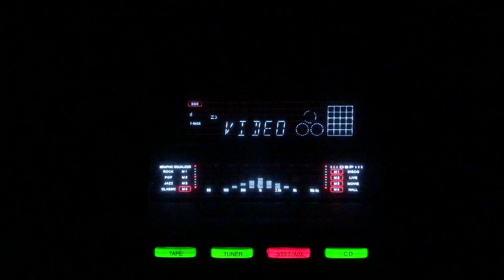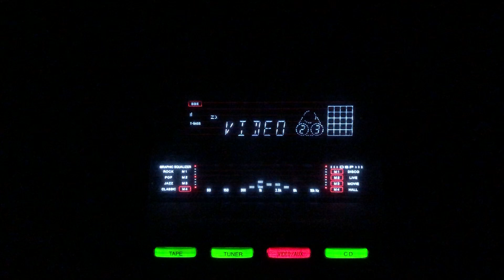Ley giya dekho dekho dil bhi hamara- Geeta Dutt- Mohammad Rafi- Samandar/lnd/1957.